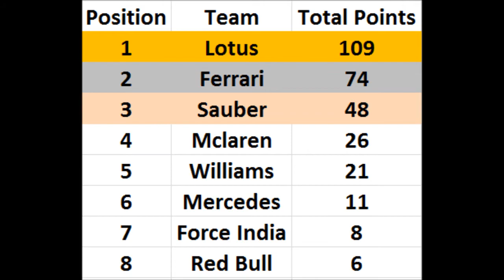F1XL Season 5 - Race 3. Japan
3rd race of the season in F1XL season 5!